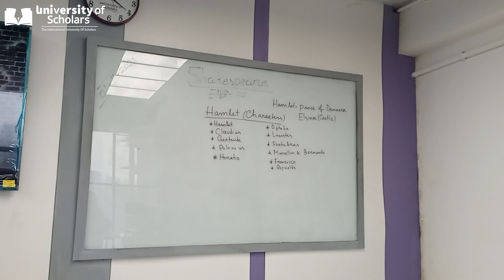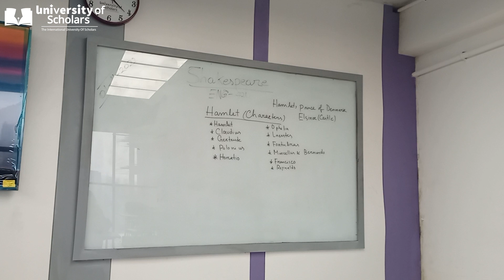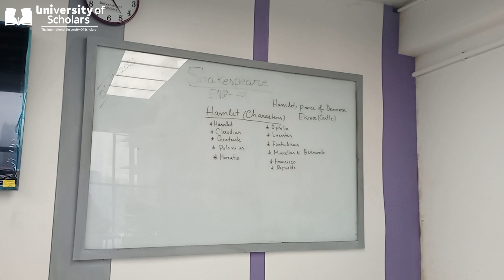Shakespeare | Lecture-04 | English | Shama E Shahid | University of Scholars.